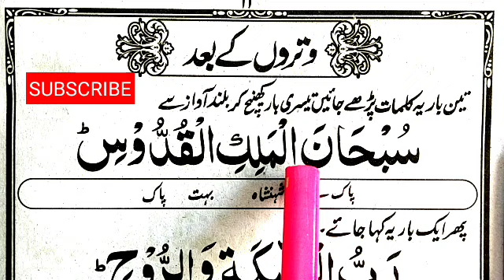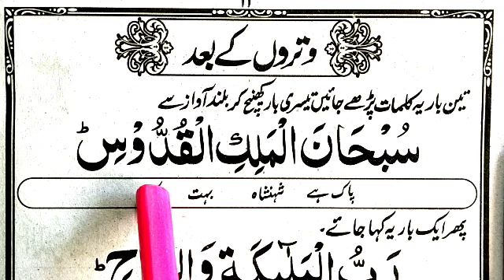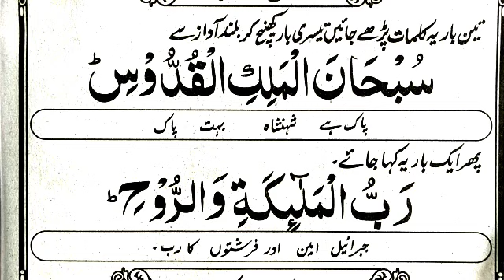Witr K Bad Ki Dua || Dua After Witr Prayer in Arabic || Learn Mansoon Duain | Quran Host مضيف القران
Witr K Bad Ki Dua || Dua After Witr Prayer in Arabic || Learn Mansoon Duain | Quran Host مضيف القران الكريم